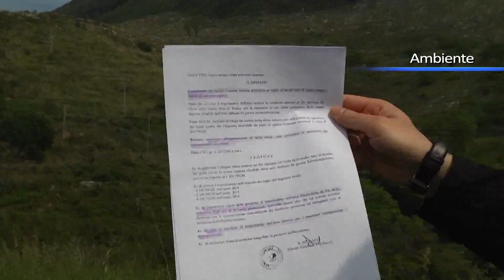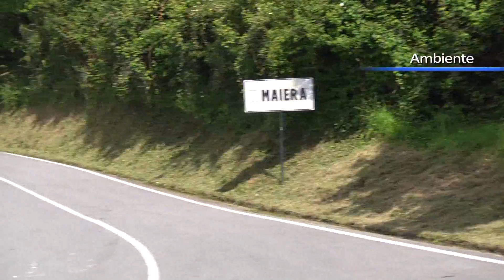Monte Carpinoso a Maierà, le precisazioni del Parco